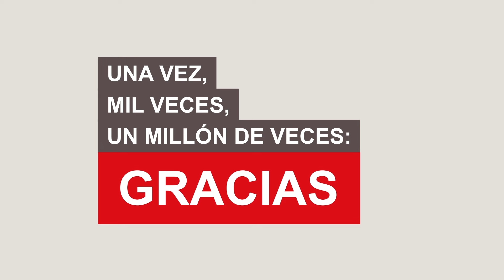¬Radicales analizan nombramientos de Claudia: técnicos, especialistas y de izquierda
Alejandro Páez Varela, Álvaro Delgado Gómez, Carlos Pérez Ricart y Héctor Alejandro Quintanar analizan los últimos nombramientos del gabinete de Claudia Sheinbaum. Con éstos, la futura presidenta apuesta por especialistas, académicos, miembros de su Gabinete en la Ciudad de México y funcionarios que se desempeñan en el Gobierno de Andrés Manuel López Obrador…